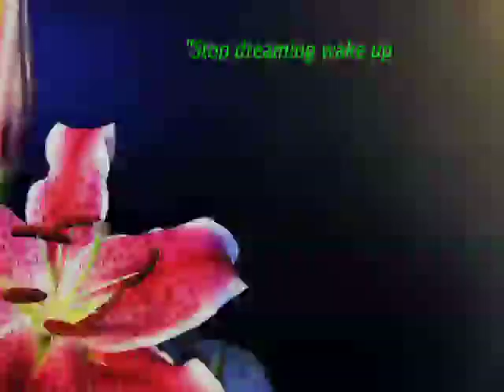08-004 'Stop Dreaming Wake Up-1' Lecture by HH Radhanath Swami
Srimad Bhagavatam (SB 7.2.48) Lecture by HH Radhanath Swami on Stop Dreaming Wake Up given in Mumbai in the year 2008.

Radhanath Swami's Books

The Journey Home - Book By Radhanath Swami

The Journey Within: Unleashing the Power of the Soul -